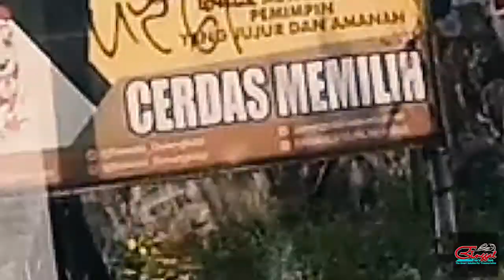MEGATRIP 2020 YOGYAKARTA feat PO. ENGGAL TRANS JAYA - LEGACY XHD-SR2 PRIME turbo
SR2 XHD Prime
SR2 XHD Prime
SR2 XHD Prime

dimeriahkan oleh
PO ENGGAL TRANS JAYA
PO SUKA DAMAI
PO BROMO INDAH
PO BROILER JAYA
PO ALVARO SATYA TRANS
PO RPM TRANS
PO KUPU KUPU AYU
PO BOMARIO
PO BKJ
PO MUNCAR SARI
PO TRANSTAR
PO PANGERAN
PO MUTIARA
PO INDS 88 TRANS
PO BOMARIO
PO 57 TRANS
PO 44 TRANS
PO HARUM
PO JAYA SLAMET
PO NEW ARWANIYYAH
DLL
BENDINO HOLIDAY
vidio ini hanyalah ringkasan ccp lucu dan quotes bijak, quotes lucu , serta semangat harapan para pelaku wisata. berkumpul dalam acara MEGATRIP yang di kumpulkan di yogyakarta, pinus pengger dan malioboro.